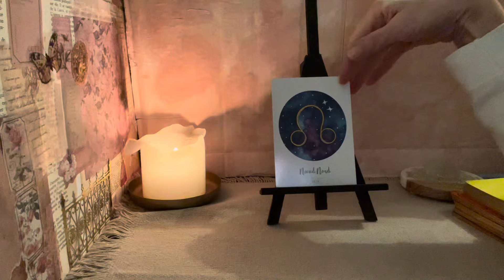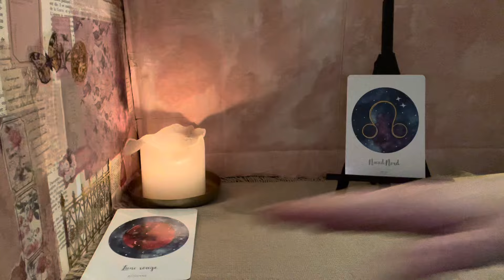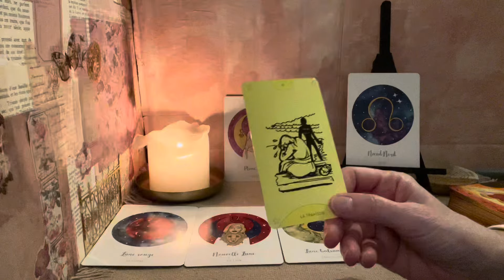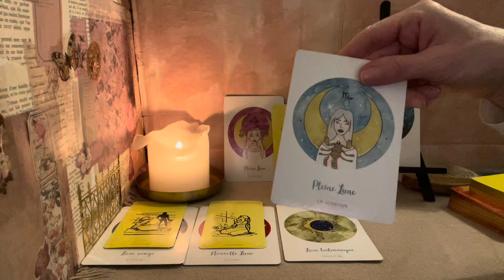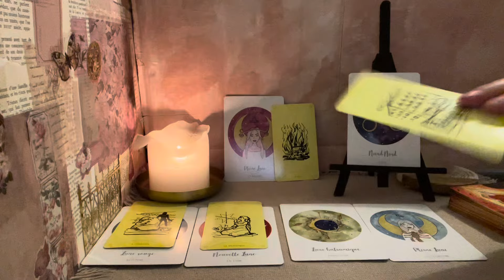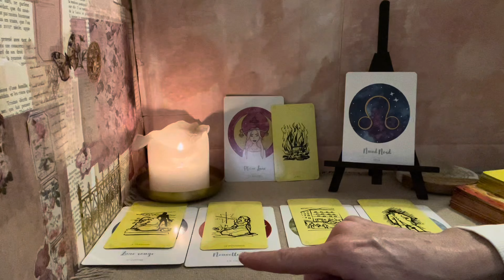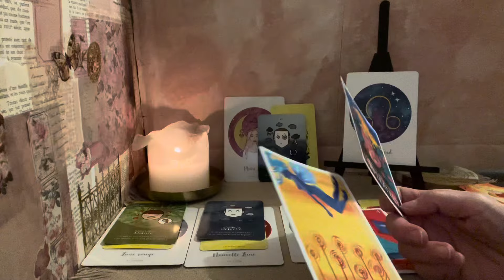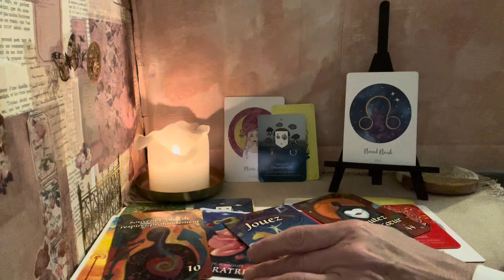Conseils pour les énergies yin et yang 🦋Énergies de feu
Libérer ses mémoires karmiques et transgénérationnelles pour :

-couper les liens énergétiques avec des personnes.

JEUX UTILISES :

L'oracle de vous a moi
L'oracle la puissance de la lune
L'oracle A l'écoute de vos vibrations
L'oracle du féminin et du masculin